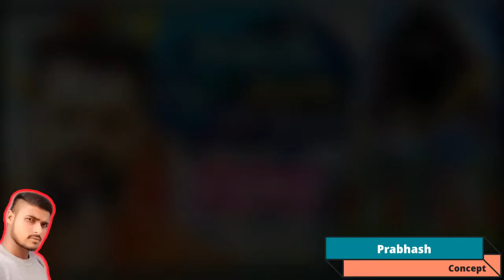Khesari Lal New Bo Bam Song Sabke Upay Om Namah Shivay | सबके उपाय ॐ नमः शिवाय | Review & Reaction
Khesari Lal Yadav New Bol Bam Video Song Sabke Upay Om Namah Shivay | सबके उपाय ॐ नमः शिवाय | Review & Reaction.

About this video - Rivew & reqction on khesari lal yadav new bol bam video song sabke upay om namah shivay.